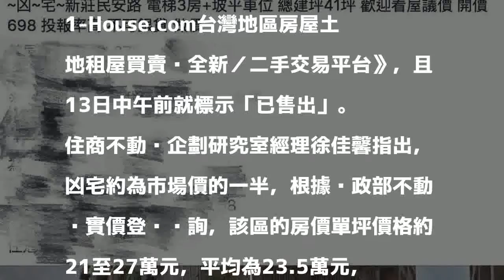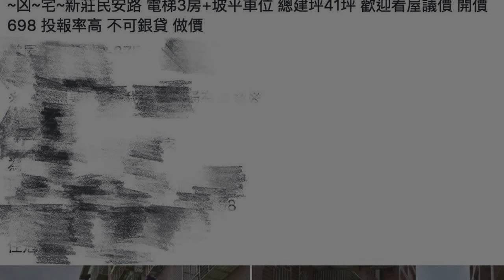新莊水泥封屍凶宅85折求售 不到一天時間已售出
新莊水泥封屍案凶宅85折求售，不到一天時間就已賣掉。圖／截自臉書房屋買賣社團《001-House.com台灣地區房屋土地租屋買賣暨全新／二手交易平台》 分享

發表評論評論如下。